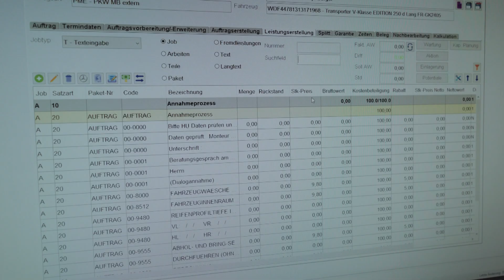Ausbildung Automobilkaufmann (m/w/d) im Autohaus Schmolck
Die Ausbildung als Automobilkaufmann/Automobilkauffrau (m/w/d) bei uns interessiert Dich?

Bewirb Dich jetzt entweder persönlich, telefonisch unter der 07641/4602-227 oder sende uns Deine Onlinebewerbung!